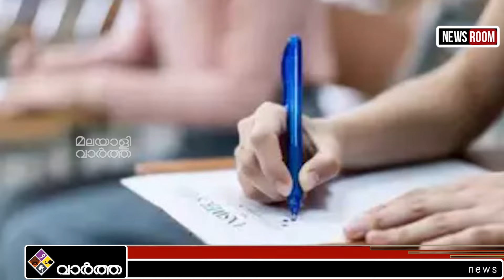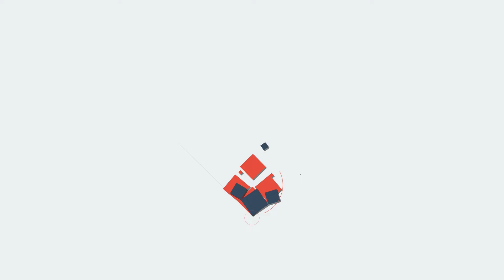Nemom പത്ത് തലയുള്ള, രാവണൻ പെട്ടു!